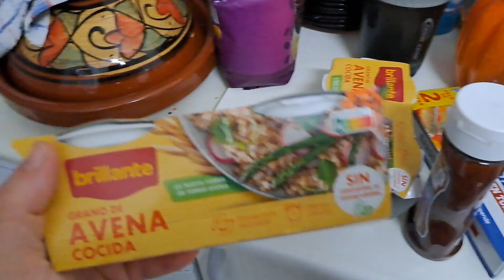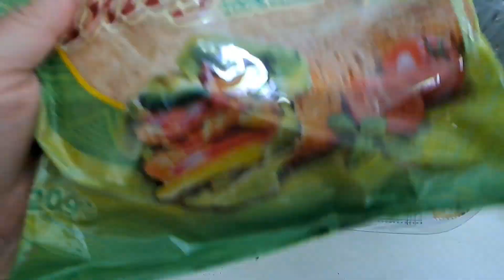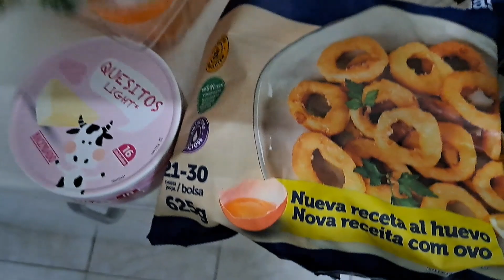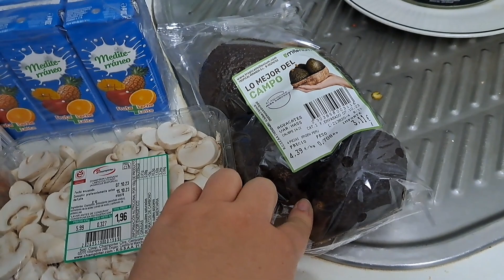compra de la semana, ahorramas y mercadona